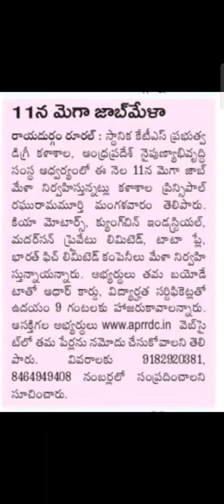ఆంధ్రప్రదేశ్లో మెగా జాబ్ 2022 | 11/02/2022